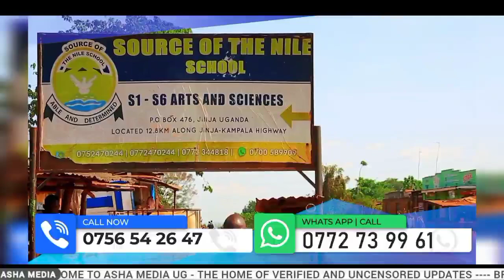Bamuguddemu akolera museveni bobi wine takiriza😲/afudde Bambi owa Nup omulala maziga merere😭